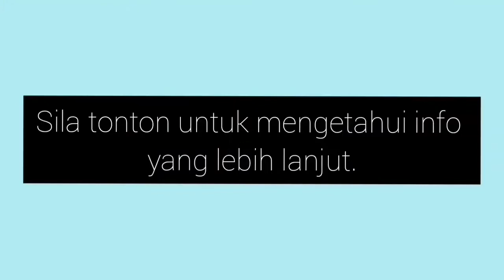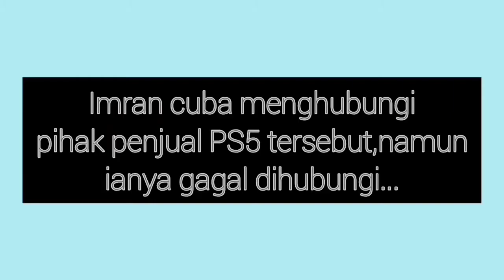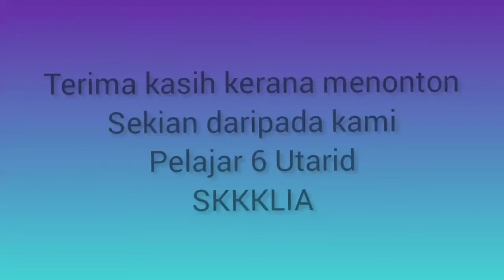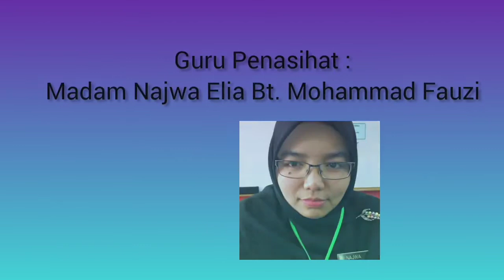Etika Siber Penipuan Online ScammerSK Kompleks KLIA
Video ini akan menceritakan tentang etika dan undang - undang siber,jenis - jenis scam dan cara - cara untuk mengelak dari ditipu secara atas talian.Video ini akan menceritakan Imran yang malang terkena penipuan secara online ini. Tonton video ini untuk mendapatkan maklumat yang lebih lanjut.
Kami memilih tajuk Penipuan Online kerana ramai orang menjadi mangsa penipuan online. Kami berharap video ini dapat mengurangkan jumlah mangsa yang terlibat.

Pasukan :
Muhammad Haris Ikhwan (editor/jurukamera)
Muhammad Airiel Rayyan (Pelakon)
Madam Najwa Elia Bt Mohamad Fauzi (Penasihat)

Sekolah :
Sekolah Rendah Kebangsaan Kompleks KLIA

Negeri : Negeri Sembilan

(Intro)
Musician: ASHUTOSH

Actor Credit :
Imran Hadi (Pelakon Tambahan)
Irfan Najmi (Pelakon Tambahan)
Adam Harith (Jurukamera)
Muhammad Haziq (Jurukamera)